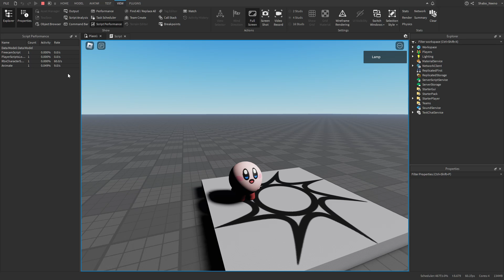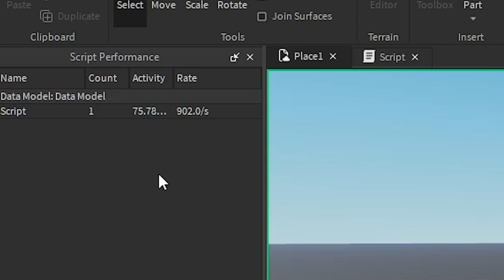How to use Script Performance (Roblox)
In this video I quickly show you how to use Script Performance to check for lag in Roblox!